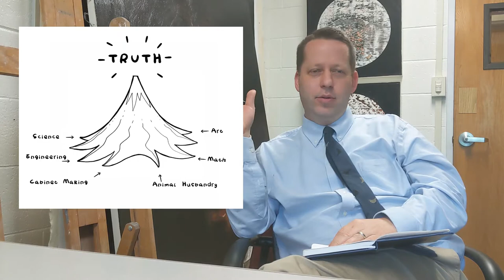Not Art | Unique Arts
This video was a special interview with Professor Ryan Muldowney at Brigham Young University - Idaho. We talked about his book, published in 2018, titled Not Art. Muldowney lays out some ideas elaborated on in the book and pose some interesting thoughts into the discussion for what is and isn't art.